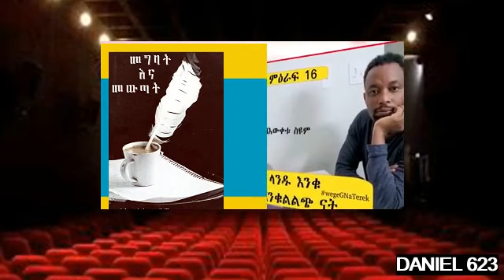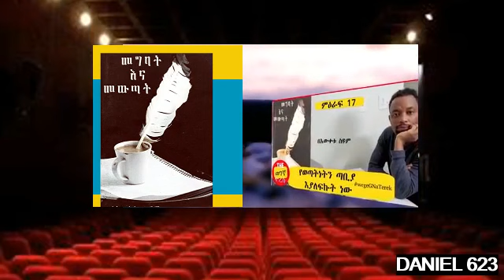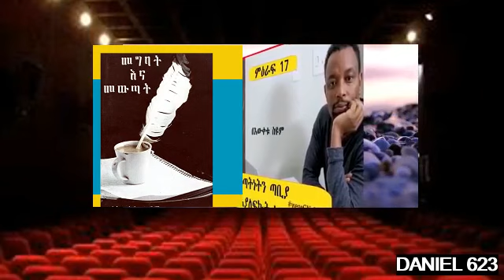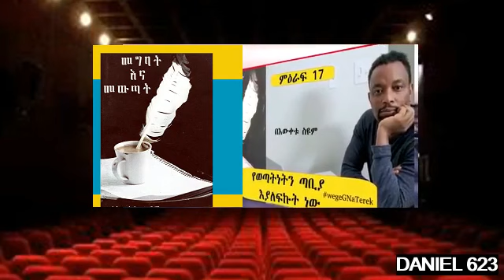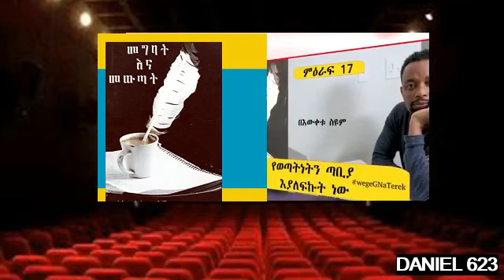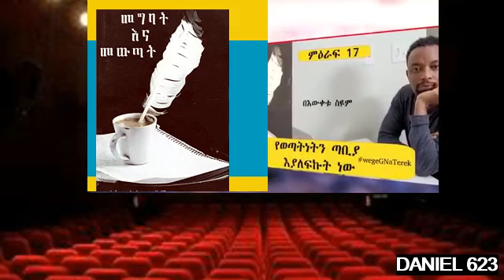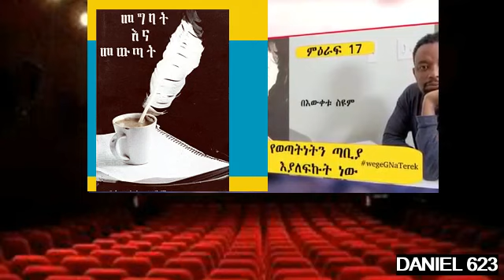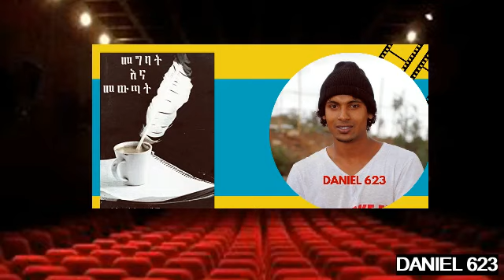መግባትና መውጣት ምዕራፍ 16 -18 በእውቀቱ ስዩም Bewuketu Seyoum